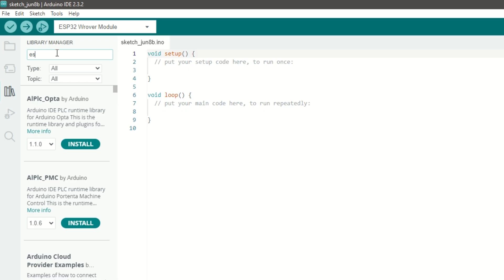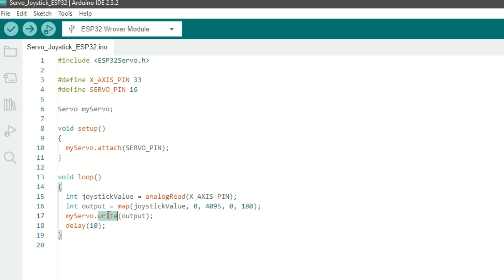Control Servo motor using esp32 and Joystick 🔥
In this video we are going to learn how to control servo motor using esp2 module.
we will use SG90 servo motor which rotates from 0-180 degrees.
We will use analog joystick to move the servo.

I have explained in details each step along with code.

👉 Components list :
✅ ESP32 module
✅ Analog Joystick
✅ Servo Motor
✅ UBEC/Buck converter to step down voltage to 5 v
✅ 7-12 V battery (in our case lipo 2s battery)
✅ Jumper wires